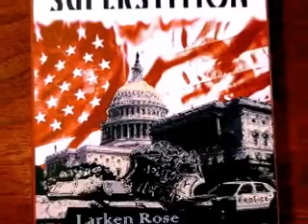Are You Really Free?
"It astonishes me to find... [that so many] of our countrymen... should be contented to live under a system which leaves to their governors the power of taking from them the trial by jury in civil cases, freedom of religion, freedom of the press, freedom of commerce, the habeas corpus laws, and of yoking them with a standing army. This is a degeneracy in the principles of liberty... which I would not have expected for at least four centuries." - Thomas Jefferson to William Stephens Smith, 1788

"... whenever any form of government becomes destructive... it is the right of the people to alter or abolish it..." - Thomas Jefferson

"Single acts of tyranny may be ascribed to the accidental opinion of a day, but a series of oppressions, begun at a distinguished period, unalterable through every change of ministers, too plainly prove a deliberate, systematical plan of reducing us to slavery." - Thomas Jefferson

"The two enemies of the people are criminals and government, so let us tie the second down with the chains of the Constitution so the second will not become the legalized version of the first." - Thomas Jefferson